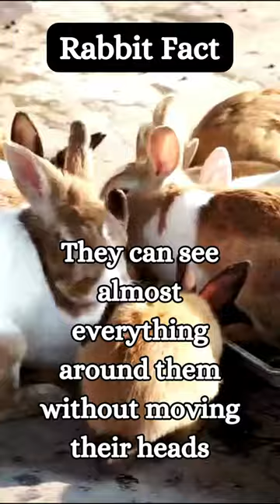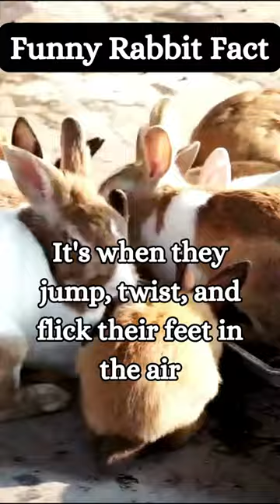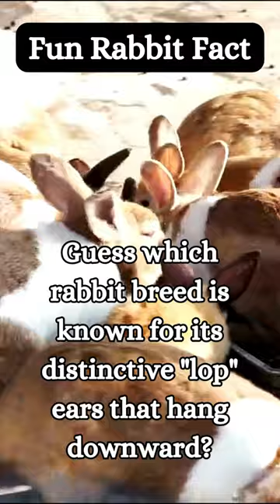14 Bunny Bonanza Facts: Unveiling Fun, Strange, and Crazy Rabbit Facts!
🐇 Hop into a world of wonder with @shortfactwizard! Our latest YouTube video is a whirlwind adventure through the enchanting realm of rabbits. Get ready to discover an array of fun, strange, and downright crazy facts about these adorable creatures that will leave you hopping with excitement! From their quirky behaviors to their remarkable abilities, each fact is a delightful revelation waiting to be uncovered. So don't be late like the White Rabbit - press play now and let the bunny bonanza begin! 🎥🐰